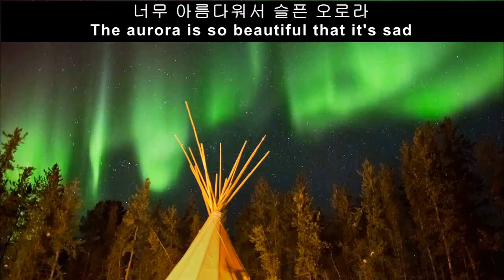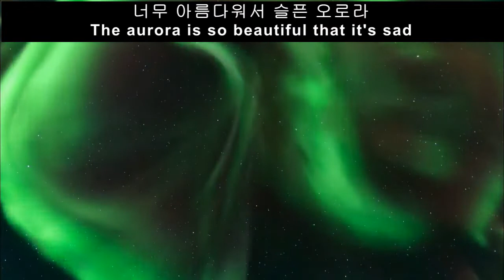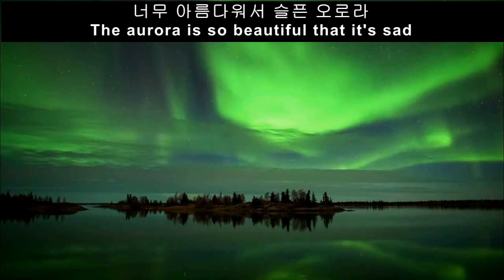블루스 The aurora is so beautiful it's sad 너무 아름다워서 슬픈 오로라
shooting date : none
 video location : none
 main instrument : piano
 content : The glorious arctic night sky,
Enjoy it alone when it's Quite.